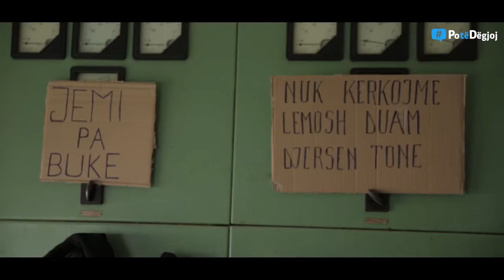Pranë grevistëve të Poçemit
Ky është shembulli i gjendjes ku ndodhet e gjithë Shqipëria. Një grusht pasurohen,ndërsa shumica varfërohet. Durimi ka kufi. Dhe ky kufi është kaluar me kohë nga banda në pushtet që pasurohet sepse plaçkit shqiptarët.